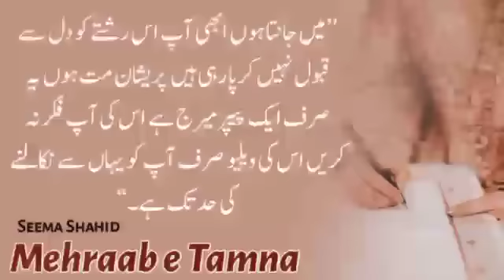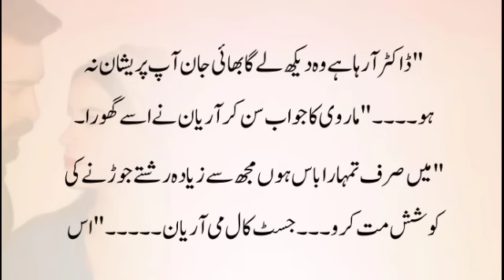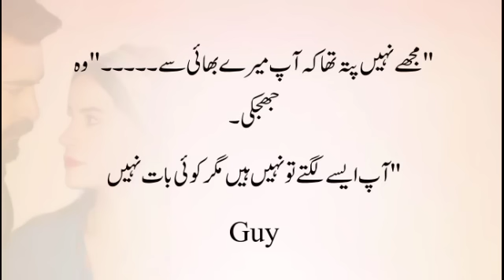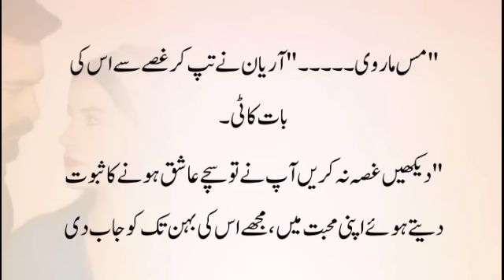Aryan in Marwi's Apartment|Mehraab e Tamna|SeemaShahid|Ep-16